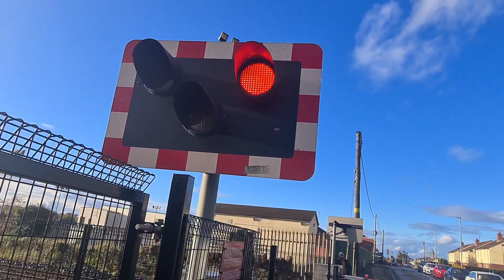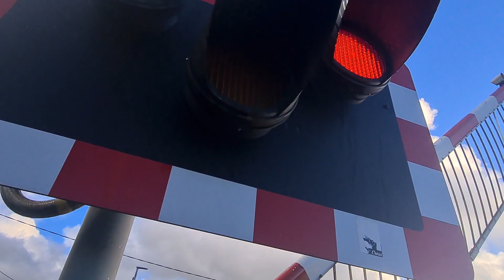Lurgan Lake Street Level Crossing (Craigavon) Monday October 24.10.2022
Ft (Rorry) Ruaidhri Breen